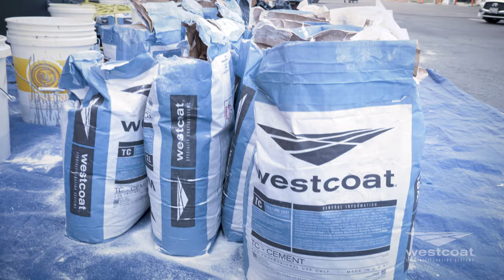Service Bay Flooring Transformation With Westcoat's Temper-Crete™ Urethane Cement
Westcoat's Temper-Crete™ SLB Urethane Cement System was installed at the automotive service bay of Mossy Nissan Kearny Mesa in beautiful San Diego, California to give the garage a durable floor that can withstand the daily demands of automotive maintenance. Westcoat provided materials to install Temper-Crete™ SLB Urethane Cement System to revitalize the service bay's floors and transform the old floors into surfaces with excellent impact, chemical, and thermal shock resistant qualities. Along with that, Westcoat's EC-95G Gloss Polyurethane Topcoat in safety yellow was installed for the line striping to provide additional safety to the space.

Let us know your thoughts on Mossy Nissan Kearny Mesa's service bay and Westcoat's urethane cement system in the comments below, and don't forget to subscribe for more content about Westcoat's projects!